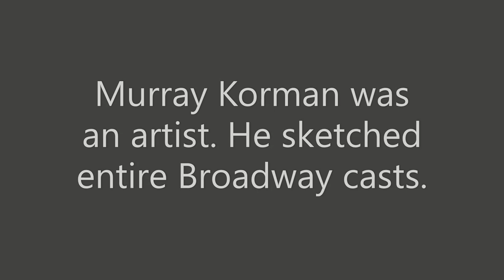Vintage Babes of Broadway Book Trailer 2022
"Vintage Babes of Broadway" highlights the amazing story of 20th Century Broadway Publicity Photographer, Murray Korman. Korman photographed some of the biggest celebrities of the time. Bob Hope. Loretta Young. Anne Bancroft. Julie Newmar. Eva Gabor. Gypsy Rose Lee. Jackie Gleason. Fanny Brice. And, the list goes on and on.

The book is half pictorial with short bios on the celebrities highlighted. And, the back half offers the life story of Murray Korman which is pretty darn fascinating.